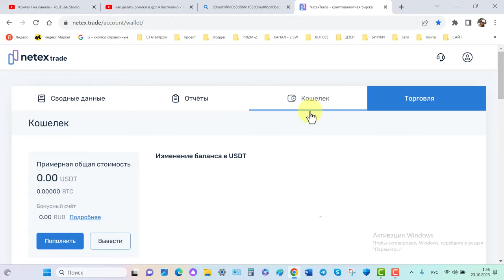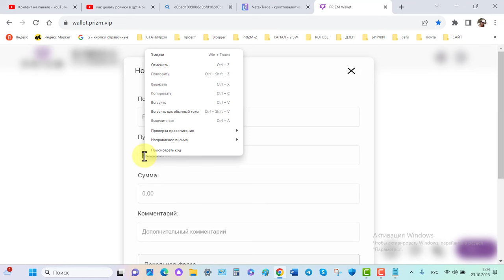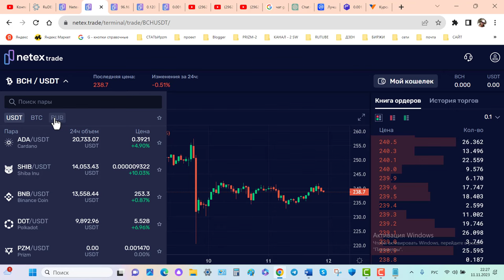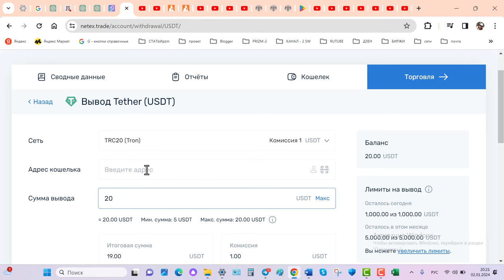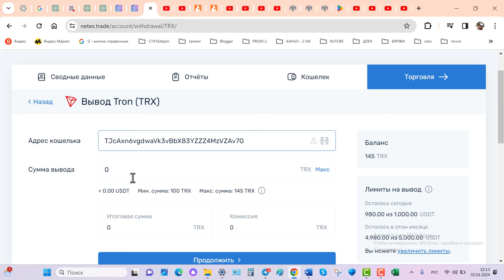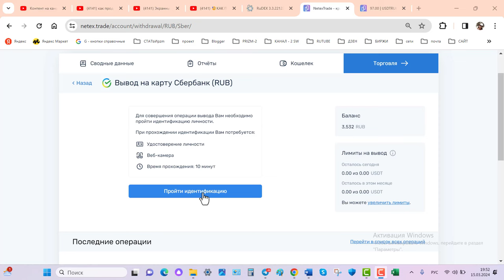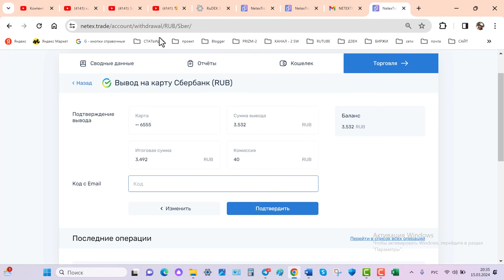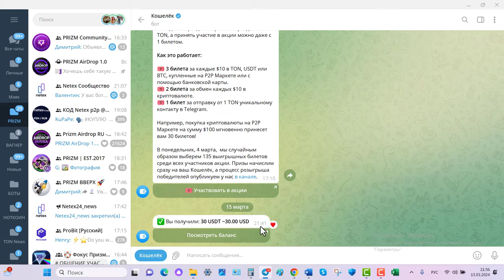Меняем Prizm на рубли и выводим на карту. Выводим с биржи Netex Trade - USDT и TRX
ссылка для регистрации на биржу NETEX Trade
3. ссылка на белорусскую биржу currency.com
Полезные видео по теме PRIZM

00:00:00  Как вывести монеты Призм на биржу Netex Trade
00:03:09  Как на ней торговать
00:04:55  Как вывести USDT на кошелёк Tronlink
00:06:27  Как вывести TRX на кошелёк Tronlink
00:08:32 Как пройти верификацию и как вывести рос рубли на карту Сбербанка или Тинькофф
00:12:00  Как вывести USDT на кошелёк телеграмм